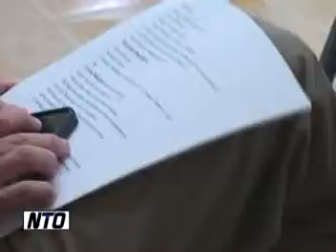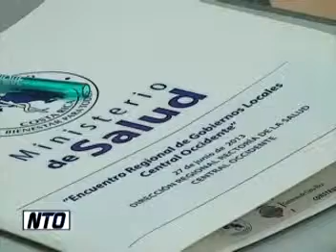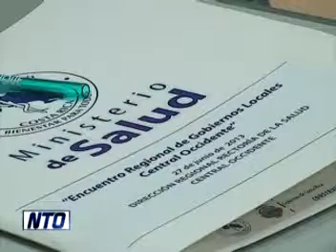NTO FEDOMA resalta la importancia de destinar recursos para la promoción de la salud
Noticias Occidente